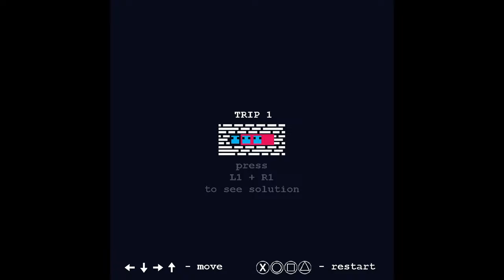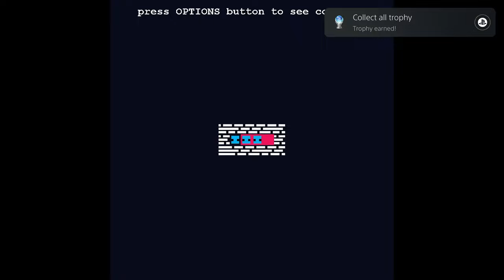Hakosan | Easy $1 Fast Platinum! | 100% Trophy Guide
My trophy guide for Hakosan! Available on PS4, this is a 100% trophy guide . This game has 4 stacks.

This is a puzzle game where the goal is to bring three little friends to the place where they should be.